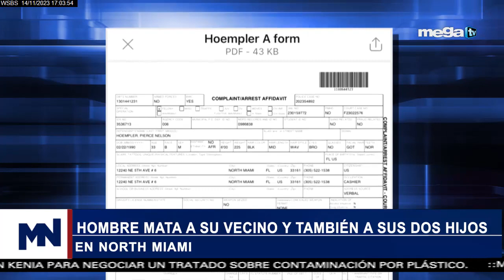Comisionado Alex Díaz de la Portilla se declara inocente a una semana de segunda vuelta electoral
Última Hora 11-14-23 Comisionado Alex Díaz de la Portilla se declara inocente a una semana de segunda vuelta electoral